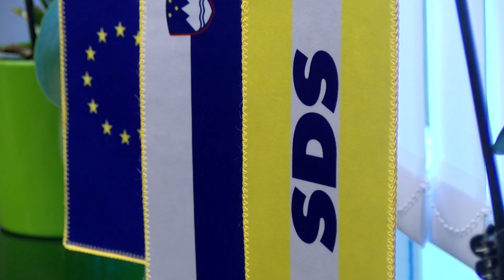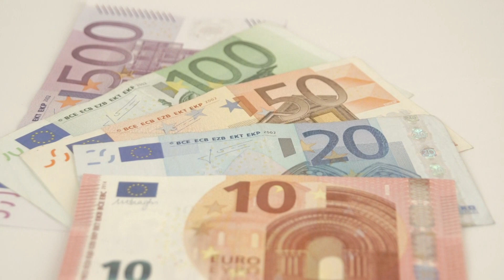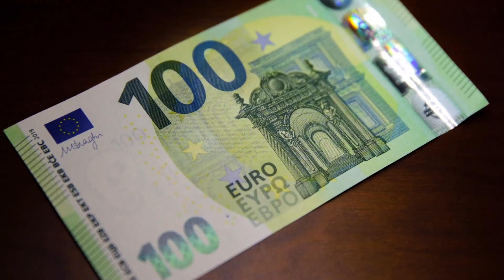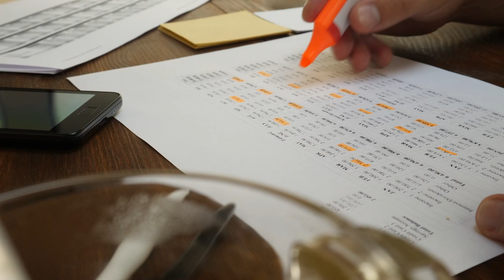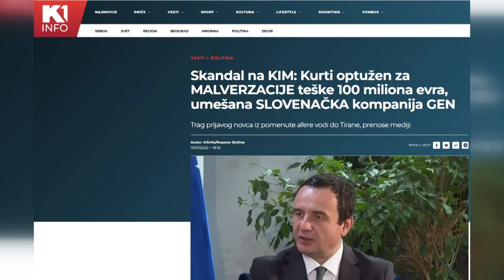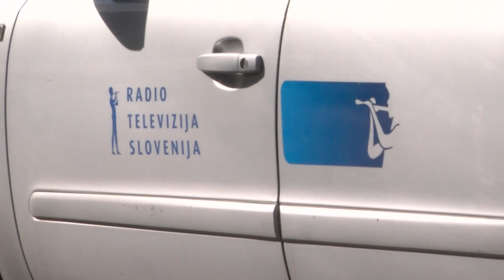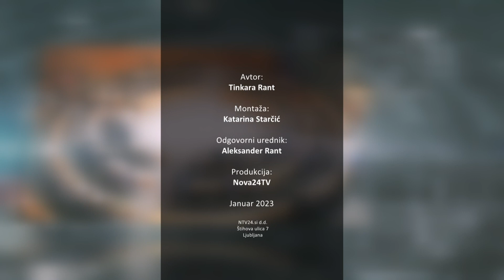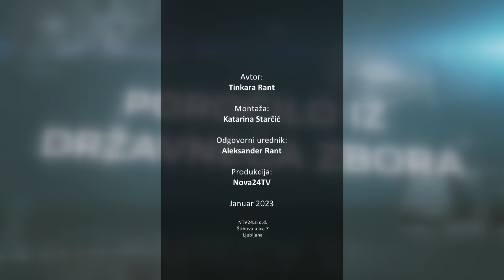[Poročilo iz DZ] 30.01.2023 Nova24TV: Poročilo iz Državnega zbora